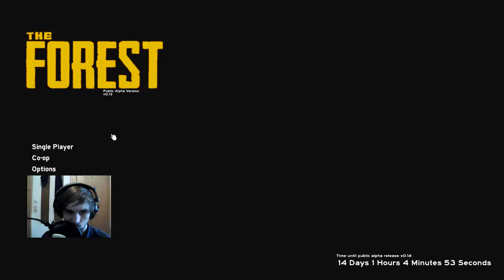Let's Play The Forest [0.13][HD][German] 030 - Ja Bug mir doch einer nen Schlitten! :D